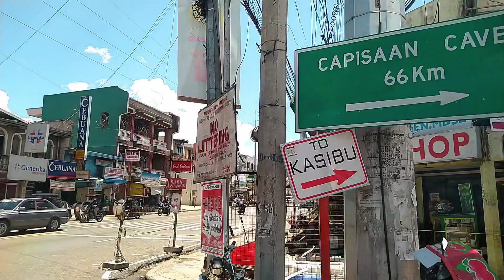SITIO LABNI | NUEVA VIZCAYA 💖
Hi guys! Tara, walk with me at Sitio Labni, Nueva Vizcaya hidden river/mini falls, to witness a thousands of miracles 😊

Thank you very very much for watching! 💖

MAILING ADDRESS: Prk. 6, Buag Bantay, Bambang, Nueva Vizcaya, Philippines 3702

Mua!